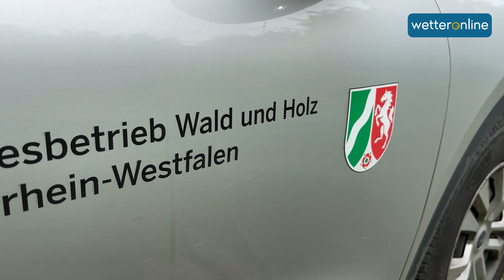Wälder erholen sich kaum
Der Zustand der Wälder hat sich nach den Dürrejahren ab 2018 kaum verbessert. Baumkrankheiten und Schädlinge sind weiterhin ein großes Problem. Der nasse Frühling hat die Situation vorübergehend etwas entspannt. Unser WetterReporter war mit einem Forstexperten im Sauerland unterwegs.